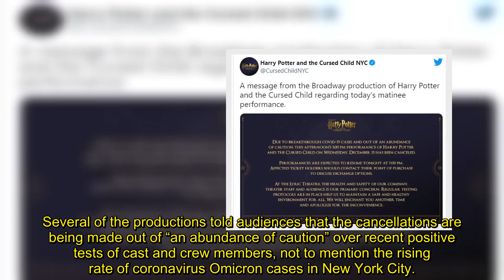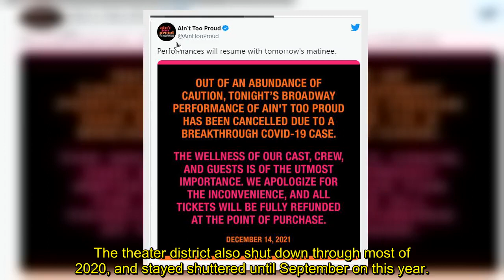COVID Cancels Big Broadway Shows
New York’s theater district is once again cancelling Broadway’s biggest shows over the coronavirus. The latest Broadway shows to shut down include Tina, Harry Potter and the Cursed Child, and Ain’t Too Proud.